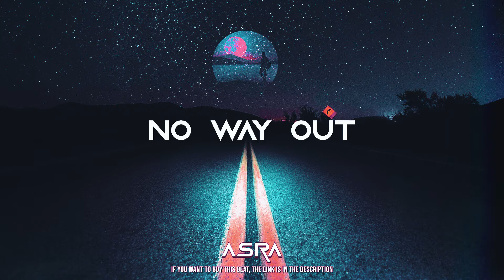(Free) ASAP Rocky x JID Type Beat "No Way Out" I Dark Trap x Hip-Hop Rap Instrumental 2022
🎵Key:FHarmMin
🥁BPM:151

‼️The free version of this beat is available for non-profit and evaluation purposes only (YouTube or Soundcloud use with no monetization).
For-profit use (Spotify, Apple Music, etc.) you have to purchase a lease.
Absolutely any use of my beats (including leased beats) REQUIRES CREDIT.‼️